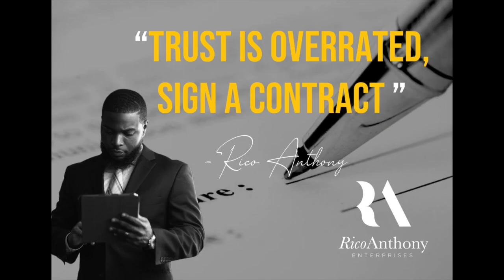Warning to all Musicians!!!! Why you need a contract!!! A must see!!!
The importance of signing a contract when employed by the church.